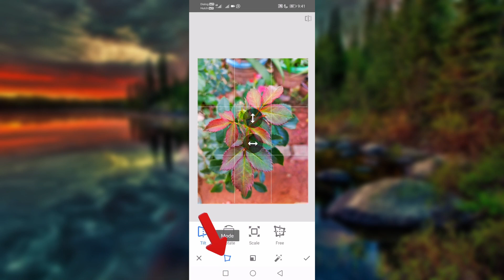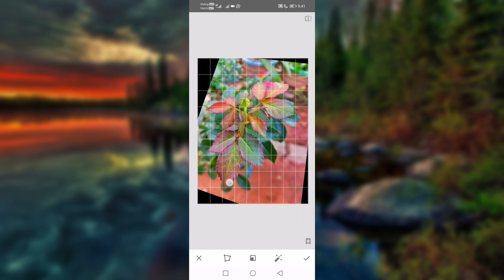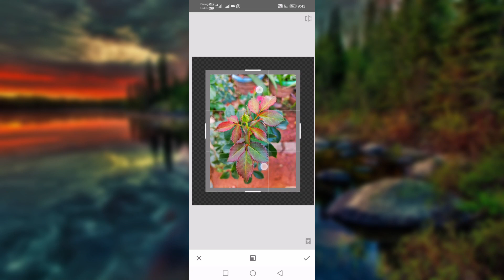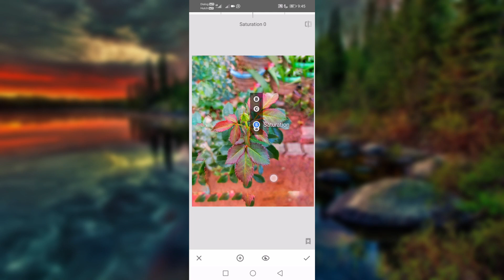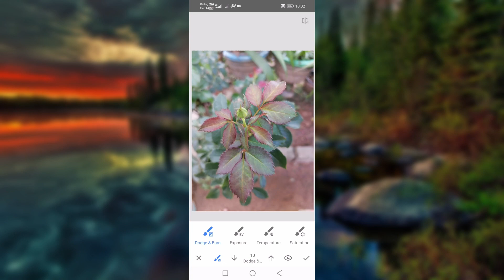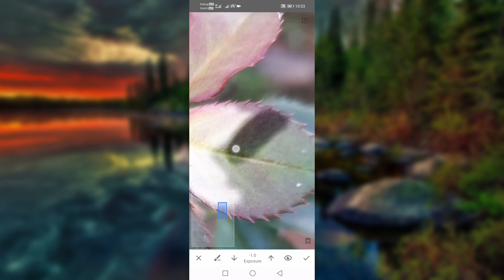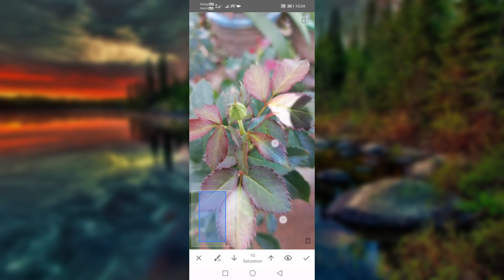Snapseed A-Z full review sinhala episode 3 | Snapseed full review In Editor LK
Snapseed Rotate tool
     Snapseed Perspective tool
     Snapseed Expand tool
     Snapseed Selective tool
     Snapseed Brush tool

Snapseed is a great photo editing app. So let's talk about snapseed app in this video series.

So we hope that you have gained some knowledge from this video. So, while thanking you for joining this video, I remind you that if you think this video is useful to a friend, share it.